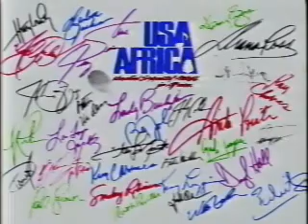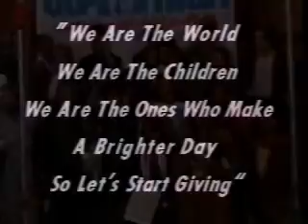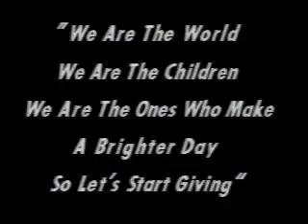USA FOR AFRICA - We Are The World (OFFICIAL MUSIC VIDEO )